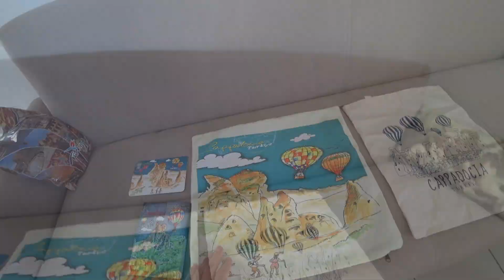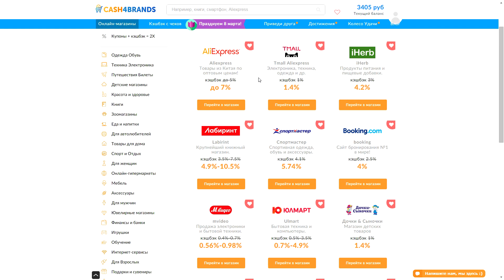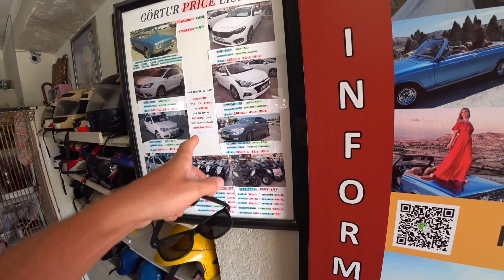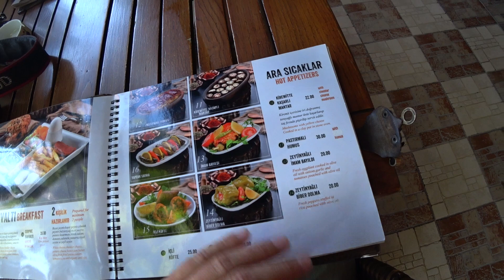Каппадокия в Турции - РАЗОЧАРОВАЛА! ГДЕ воздушные шары? Что посмотреть в Каппадокии?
Путешествие по Турции своим ходом - Каппадокия день 2!

Продолжаем изучать Каппадокию и ее прекрасные долины - одно из самых невероятных мест в Мире. Главное разочарование настигло в первое же утро в Гёреме - шары в Каппадокии не летали!
Такие провалы вам не покажут в глянцевом Орел и Решка. Только здесь во влогах реальные эмоции от самостоятельных путешествий.

Список всех, кто поддержал - в следующем выпуске!

Если будут вопросы про Турцию и Каппадокию - задавайте под видео, обязательно отвечу. Если у вас есть мнение про отдых здесь - также делитесь ими в комментариями под видео!